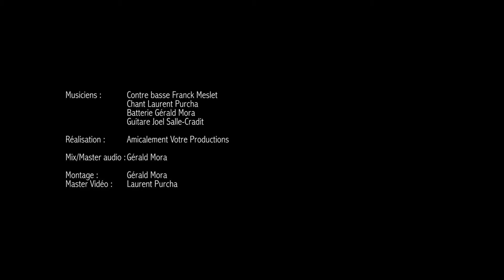Teaser Amicalement Votre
Amicalement Votre c'est quatre musiciens d'expérience qui ont choisi de mettre en commun leur savoir faire, pour vous emmener lors d'un concert intimiste à voyager avec eux sur des titres, des sons, des chansons, des thèmes des ambiances .. autant de reprises magiques et racées, envoûtantes, entrainantes. Laissez vous emporter par ce quatuor irrésistible et habité.